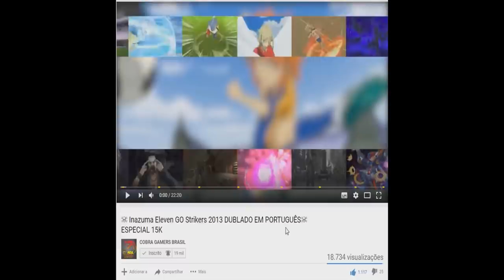☠ Inazuma Eleven GO Strikers 2013 ☠ #2° TEMP DUELO DOS INSCRITOS - 8° de final - 7